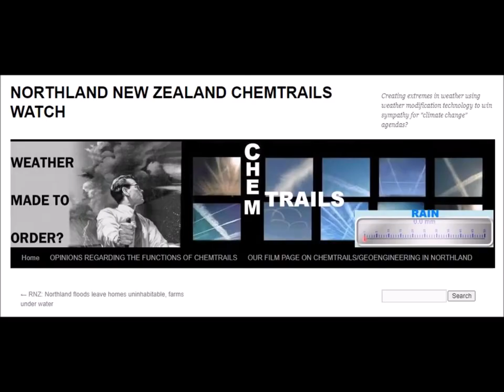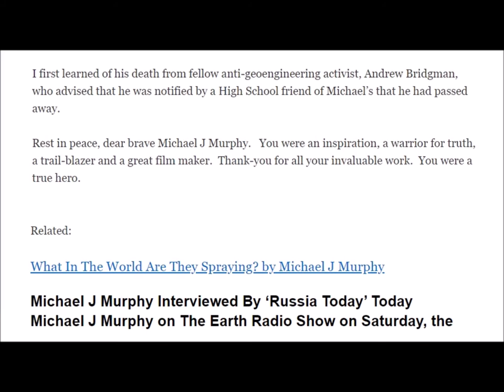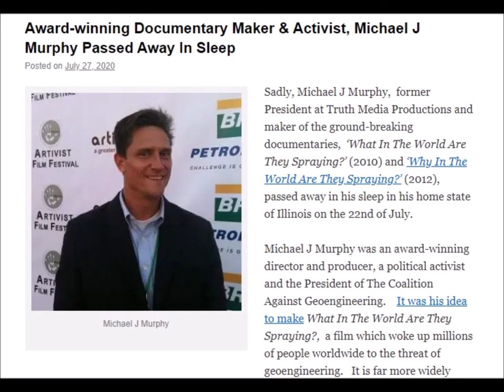International Weather Wars - Michael J Murphy - RIP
W.M.D. Report : Heartbroken...

YOUR GOVERNMENT IS NOT TELLING YOU EVERYTHING :
PLEASE RESEARCH AND MAKE YOURSELF AWARE OF:

Search U.S. Patent site with number :
www. patft.uspto.gov/netahtml/PTO/srchnum.htm
2550324 - April 24, 1951 - Process For Controlling Weather
3518670 June 30, 1970 - Artificial Ion Cloud
3813875 - June 4, 1974 - Rocket Having Barium Release System to Create Ion Clouds In The Upper Atmopsphere
4042196 - August 16, 1977 - Method and apparatus for triggering a
4653690 - March 31, 1987 - Method of producing cumulus clouds
5628455 - May 13,1997 - Method and apparatus for modification of supercooled fog
5984239 - November 16, 1999 - Weather modification by artificial satellite
6056203 - May 2, 2000 - Method and apparatus for modifying supercooled clouds
6315213 - November 13, 2001 - Method of modifying weather
Original Eastlund HAARP Patent 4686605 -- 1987
5159703 -Silent subliminal presentation system